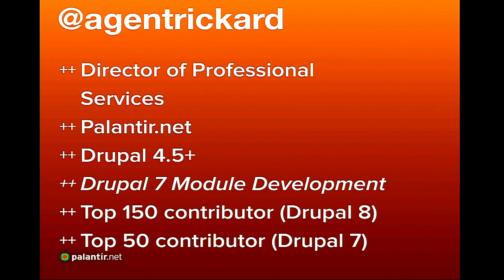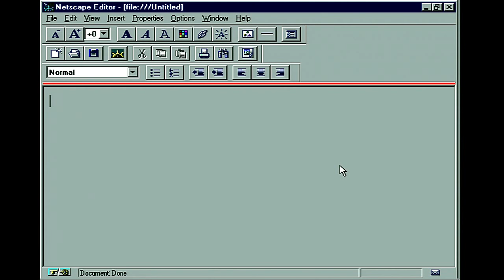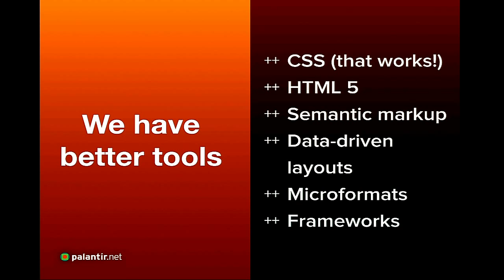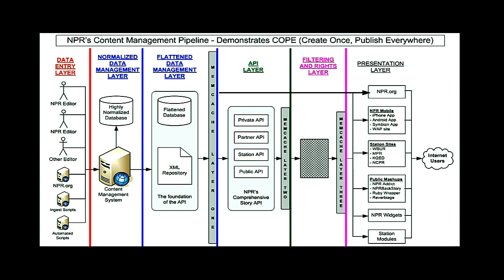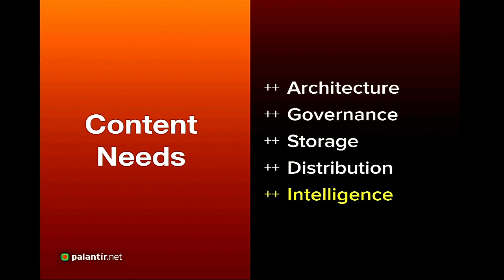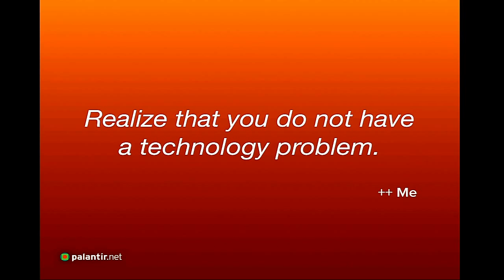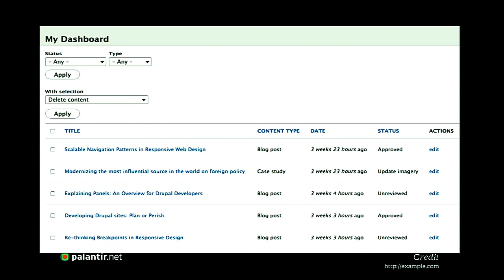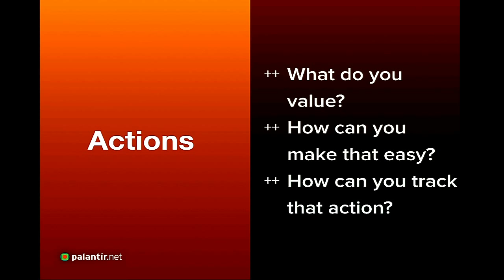DrupalCon Barcelona 2015: 2020 Vision: Reimagining Content Management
You’ve probably been through a site redesign before, so you know the inherent challenges and how it exposes content structure problems, outdated content, and content that’s simply no longer relevant to your current users. You go through the painstaking process of working with your internal IT staff or an external vendor to map your existing content to the new structure that is targeted to your new audience. Problem is, this change is only for the new structure, and will have to be done again. There has to be a better way.

What if there was an approach to monitoring and auditing your content at strategic points throughout the year to effectively flag changes in your user’s behavior so that you can position content more appropriately? This important, ongoing process shouldn’t be as arduous as a full content migration, and may just be something you actually like to do.

In this talk we will unpack the strategy—not a technical solution—behind this thinking, and how the right kind of planning can help you make the right strategic decisions and understand the true scope and value of what you’re taking on.  Things like:

Content Strategy
Auditing (much of which are not solved with technology)
Help verify proper tools to provide actionable data
Audience, traffic behavior, and target metrics
Publishing volume and throughput (how much, how often)
Governance rules you can live with
How to apply the data, and what to impact
How this impacts marketing (positioning, social strategy, customer funnel, etc.)
Whether you have ample funding, or just received an unfunded mandate, the first steps are understanding your content lifecycle, and then set up a renewable process to ensure you’re targeting your audience correctly and staying current on a regular basis.